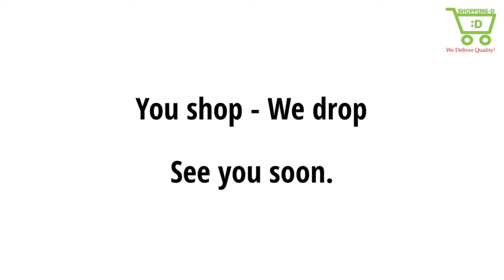Traffic Jam VDO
Shopping in the rain is no fun